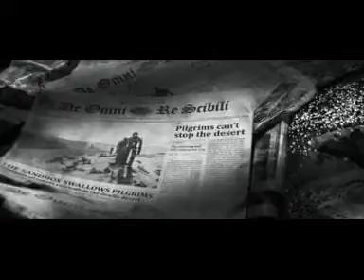Automata - Opening Credits Scene {Hindi Audio}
In the late 2030s, solar flares irradiate the Earth, killing over 99% of the world's population.
The survivors gather in a network of safe cities and build primitive humanoid robots, called Pilgrims, to help rebuild and operate in the harsh environment.

These robots have two unchangeable protocols: they cannot harm any form of life and may not repair, modify, or alter themselves or other robots in any way.